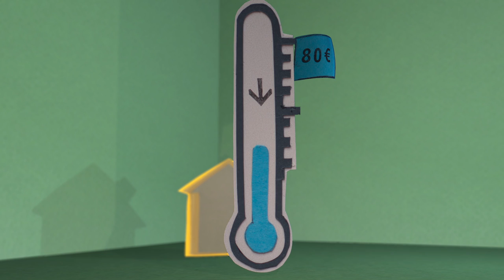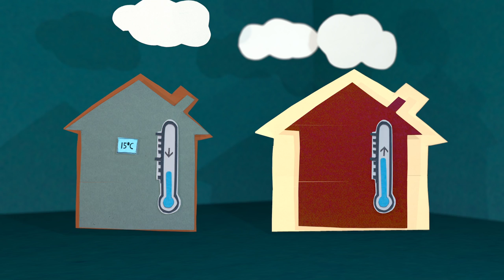Groen Licht "Slim verwarmen"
De temperatuur zakt, de verwarming gaat aan. Een gemiddeld gezin gebruikt jaarlijks zo’n 1500 kubieke meter gas. Dat kost ongeveer 1000 euro op je energierekening.

Groen Licht is een wekelijks, journalistiek programma van de VARA over groene feiten en fabels. Terralemon maakt de animaties die in het programma gebruikt worden.